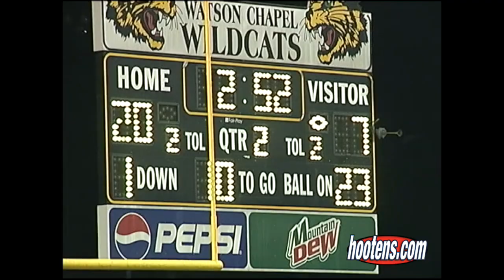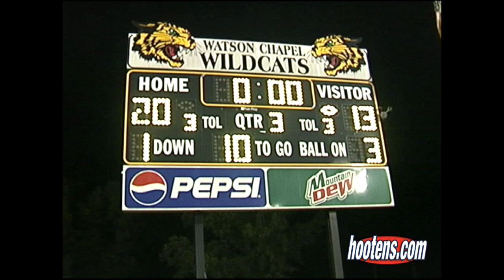2005 White Hall 27 Watson Chapel 20